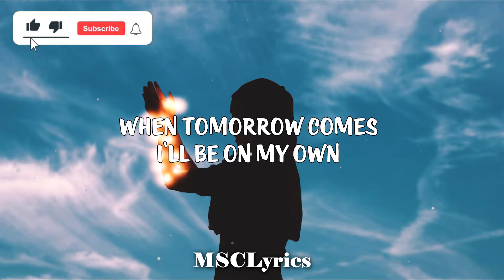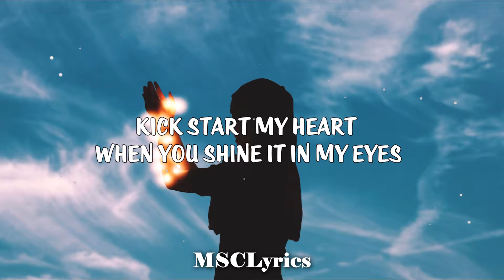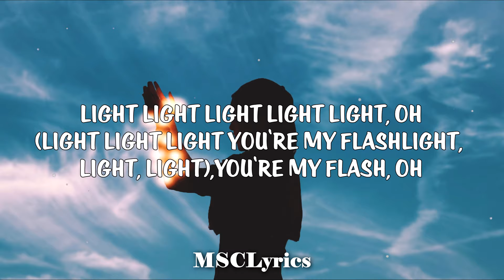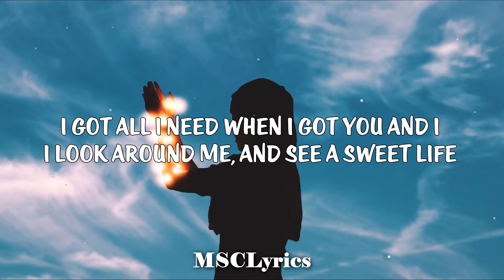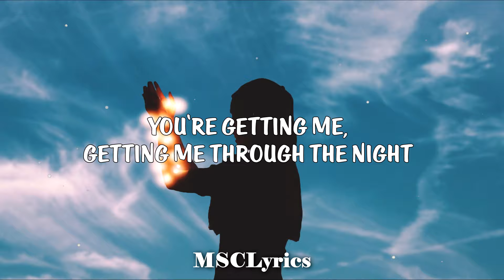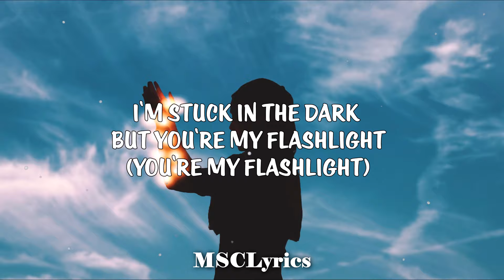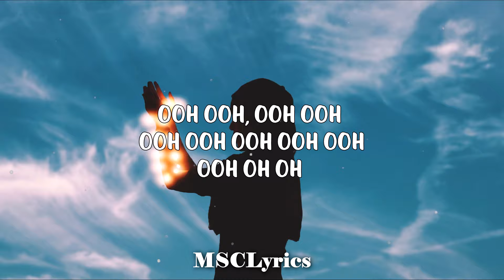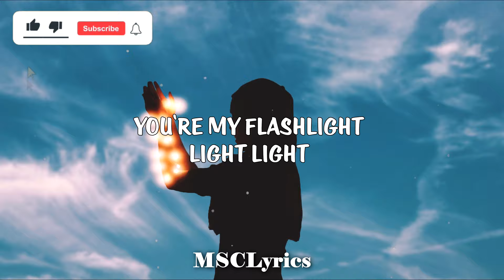Flashlight - Jessie J(Lyrics)🎵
Set Best Quality  : 1080p60 HD

📋  Lyrics: 🎤Flashlight
Tomorrow comes
Tomorrow comes

And in the dark I found, lost hope that I won't fly
And I sing along, I sing along, and I sing along

Stuck in the dark but you're my flashlight
You're getting me, getting me, through the night
'Cause you're my flashlight (flashlight)
You're my flashlight (flashlight), you're my flashlight

Ooh

(Light, light, light, you're my flashlight)
Light, light, you're my flashlight
Light, light, light, light, light, oh
You're my flash, oh

Ooh ooh
Ooh ooh

Light, light
You're my flashlight
Light light ye-yeah

(Light light light
You're my flashlight
Light light)